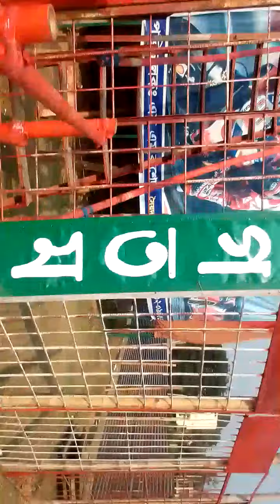অনেক সুন্দর একটা ভিডিও সবাই দেখবেন আশা করি খুব ভালো লাগবে_NEW BANGLA VIDEO 2023_RAJIB KHAN 55_49